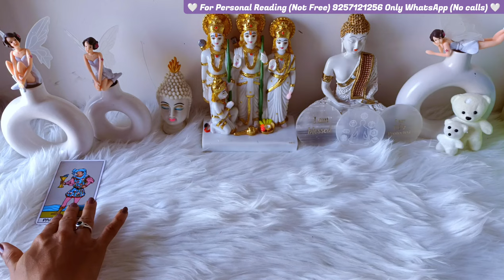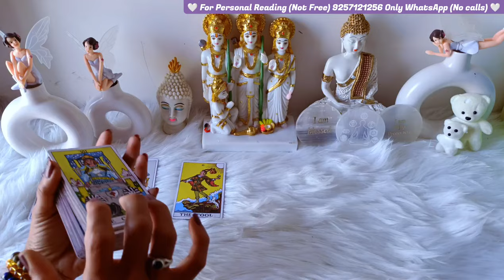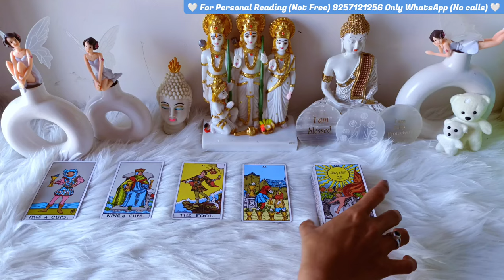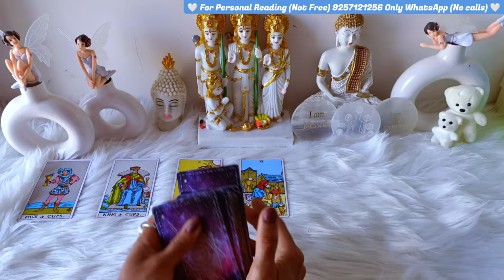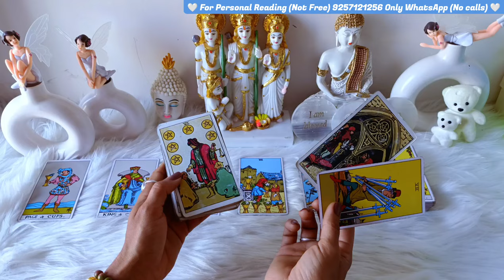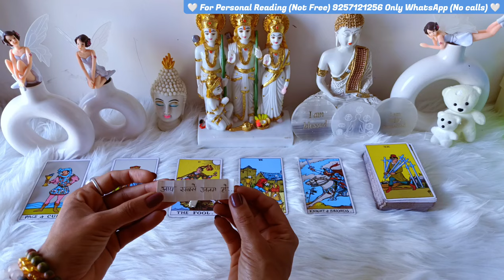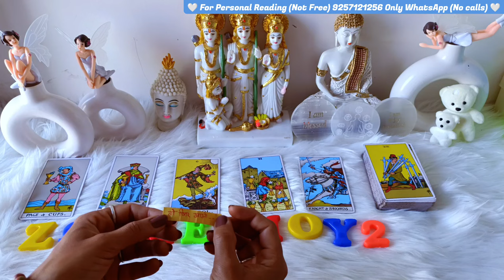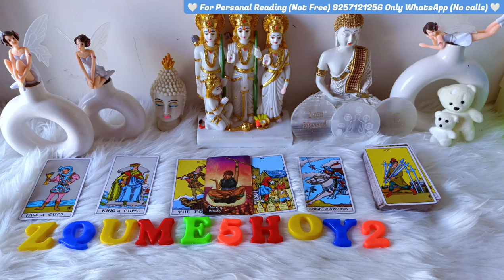आपके पार्टनर की अभी की भावनाएं आपके लिए। MESSAGES SONG